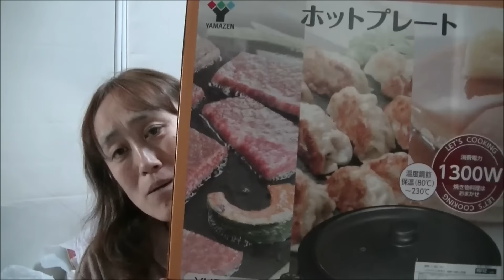念願の？wホットプレート買いました☆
YAMAZENホットプレート